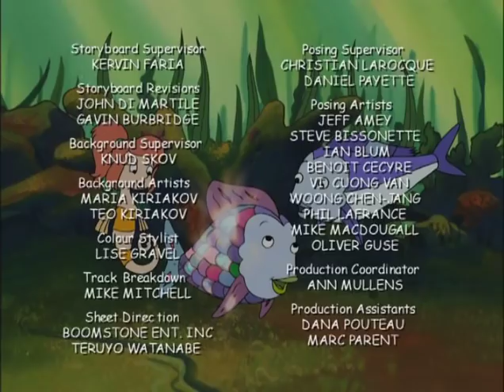Big Fish on Campus - Rainbow Fish - Episode 15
Big Fish on Campus - Rainbow Fish - Episode 15 - Blue abuses his power, and his friends.
The principal is picking hall monitors for the new seamester.  When Blue is chosen he lets his new found power go to his head, bossing his friends around and acting like a real jerk.  Rainbow and Sea Filly want the old Blue back and in an effort to make him see the light they ignore him and pretend they are doing really cool things that he just wouldn’t have time for with all his hall monitor responsibilities.  Blue finally gets the hint and retires his badge.